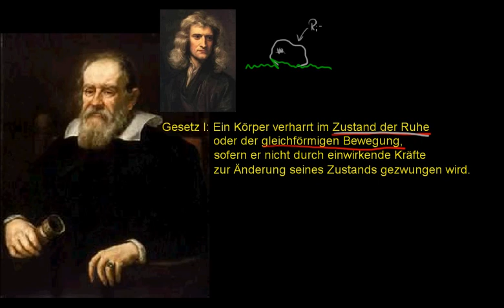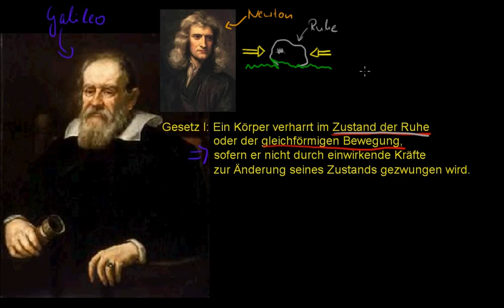Erstes Newtonsches Gesetz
Übersetzer:Andy Petsch